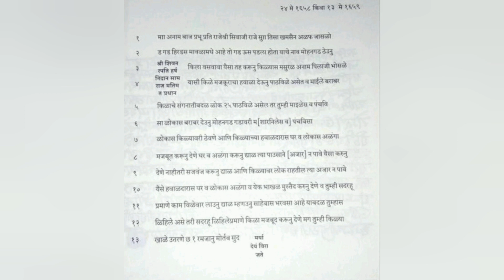मोहनगड भाग | ऐतिहासिक_मावळ_प्रांत | संतोष खोपडे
जय शिवराय,🚩🚩🚩,
दुर्गाडी व शिरगाव ता भोर जि पुणे या गावांच्या हद्दीवर असणारा मोहनगड या किल्ल्याची आज आपण मोहीम करणार आहोत ,
या किल्ल्याचे पहिले नाव जासलोड गड असे होते सदर किल्ला ओस पडला होता सदर किल्ल्यावर 25 असामी पाठवून नवीन नाव ठेवले मोहनगड व महाराजांनी बाजीप्रभू देशपांडे यांना पत्र पाठवून किल्ला वसवला आहे सदर पत्र वाचन हे पुढील भागात आपल्याला श्रवण व पाहता येईल ,
चला तर मग हिरडस मावळातील अपरिचित किल्ला मोहनगड पाहू
आपल्याला व्हिडीओ आवडला तर सबस्क्राईब जर केले नसेल तर करावे म्हणजे आमचे माहितीपूर्ण व्हिडीओ आपणास पाहवयास मिळतील तसेच जास्तीतजास्त शेअर करून शिवकार्यास आपला हातभार लावावा,
आपल्या मावळमातीच्या ऋणातून उतराई हो
ण्यासाठी आम्ही हे कार्य करत आहोत आपले सहकार्य अपेक्षित आहे
धन्यवाद,
      श्री संतोष विठ्ठल खोपडे(बापू)
        मु पो नाटंबी ता भोर जि पुणे

          एम ए इतिहास, मोडीलिपी
            तज्ञ
           इतिहास संशोधक
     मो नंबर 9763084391